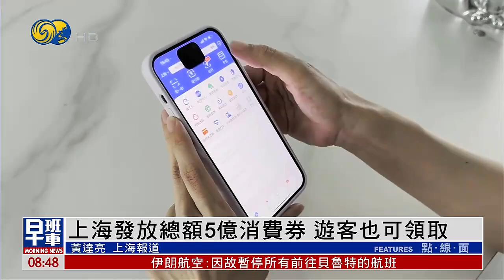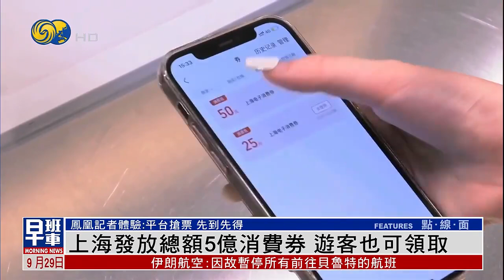上海發放總額5億消費券 遊客也可領取